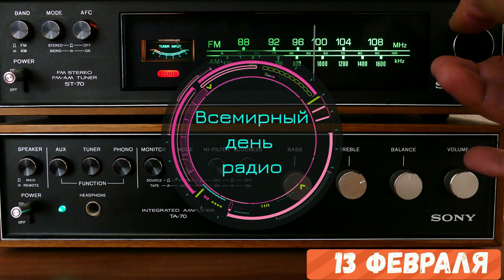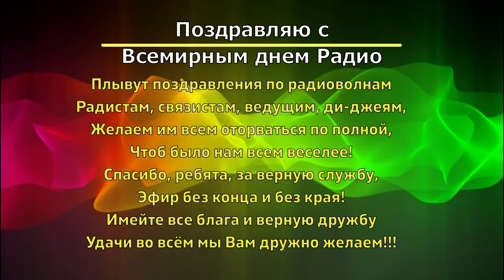Поздравляю с Всемирным днем радио! 13 февраля день радио...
Решил сделать новое поздравление с Всемирным днем радио!!
Есть конечно телевизор и интернет, но старое доброе радио всегда будет в почете! Привет, поздравление и добрые пожелания всем его работникам, а так же энтузиастам радиолюбителям! Пусть ваш голос и в эфире и в личной жизни, звучит ясно и с оттенком довольства от жизни, пусть все у вас складывается просто замечательно!